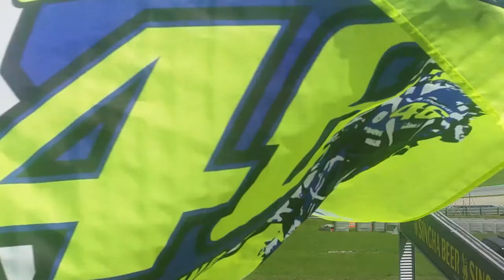Rossi fan club tribune österreich red bull ring warming up